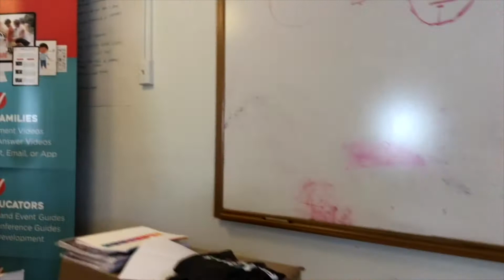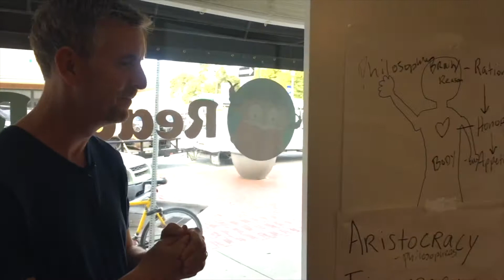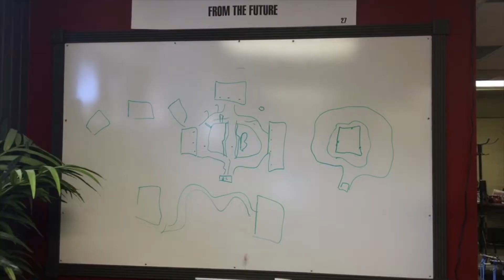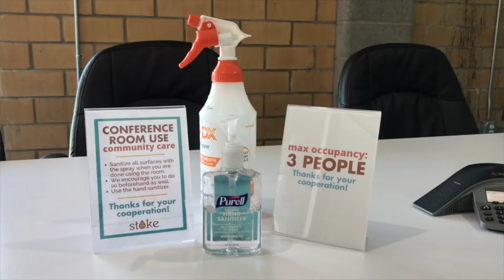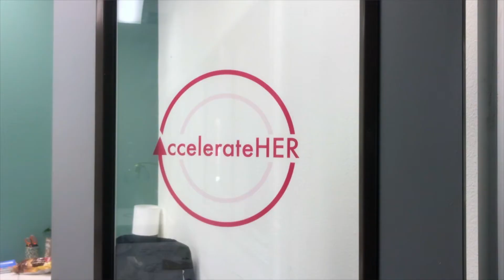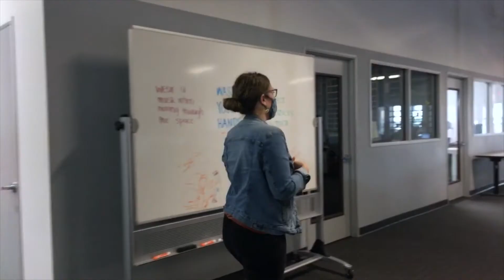Denton Startup Crawl 2020 [Global Entrepreneurship Week]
Take a tour of some of Denton's startups and hear from their founders and teams from the comfort of your own home!

The Stoke team has put together an adapted startup crawl for you to take a look inside of some historic Denton buildings PLUS see what it's like to operate a startup and learn about them at the same time.

We'll visit Ready Rosie, an education technology startup, Bunch Bikes - family cargo bikes, and From The Future, augmented and virtual reality startup. Our crawl concludes at Stoke, Denton's coworking space and entrepreneurial hub.